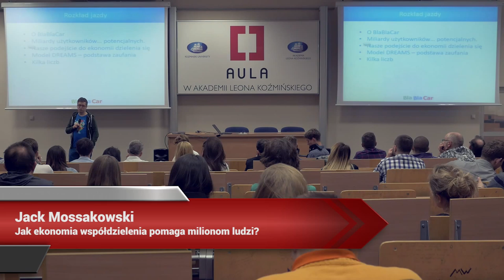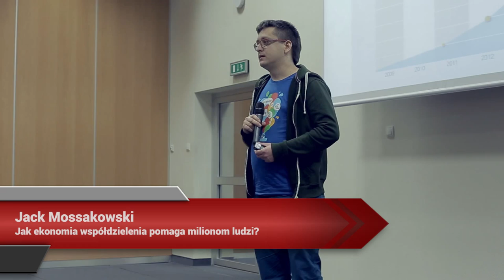Aula #122 Gotujemy i Jeździmy! - Jacek Mossakowski (BlaBlaCar Polska)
Jacek Mossakowski  (BlaBlaCar Polska) "Jak ekonomia współdzielenia pomaga milionom ludzi?"